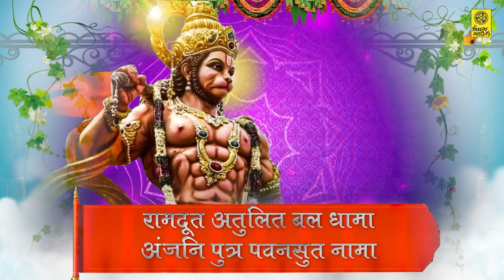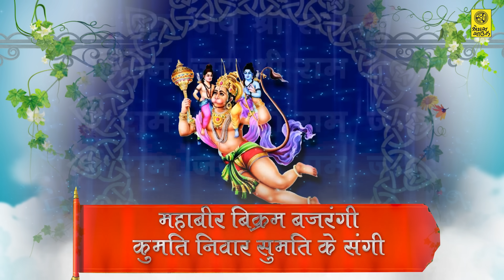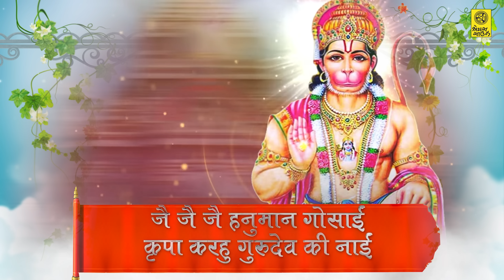श्री हनुमान चालीसा || Shree Hanuman Chalisa || Sachin Limaye || Garima Khiste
શ્રી હનુમાન ચાલીસા

Singer - Sachin Limaye , Garima Khiste
गायक - सचिन लीमये , गरिमा खिस्ते
ગાયક - સચિન લીમયે , ગરિમા ખીસ્તે

Shreyas Sound - શ્રેયસ સાઉન્ડ